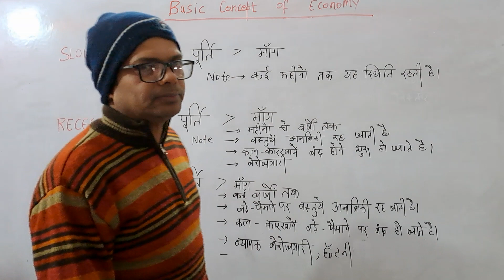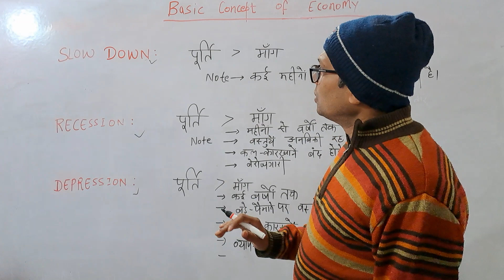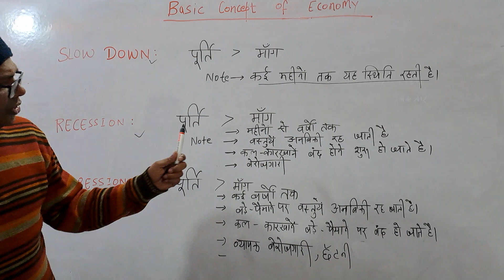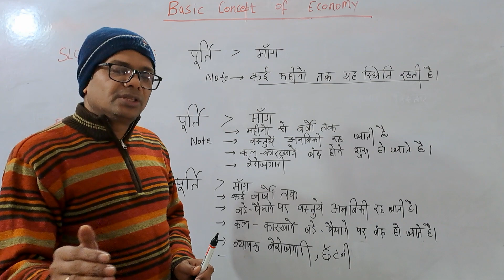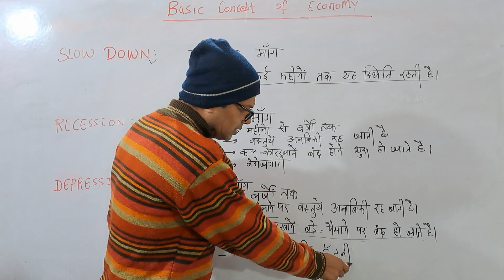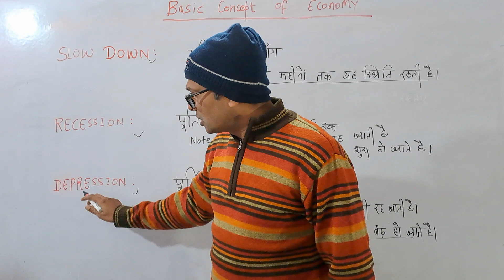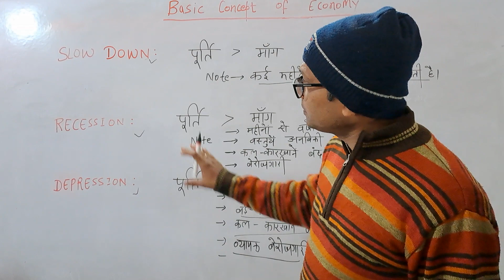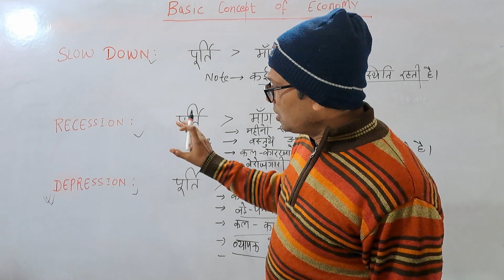Slow Down, Recession, Depression by Dr. Purushottam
geography by Dr. Purushottam
BPSC prelims
economy of bihar